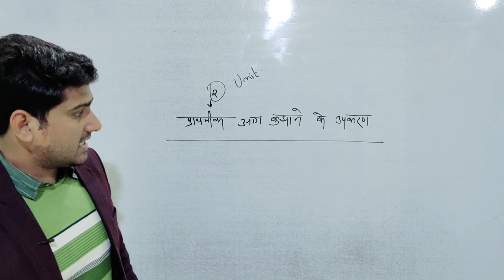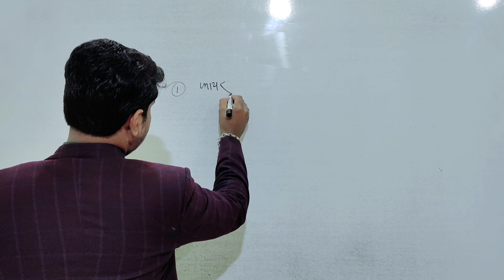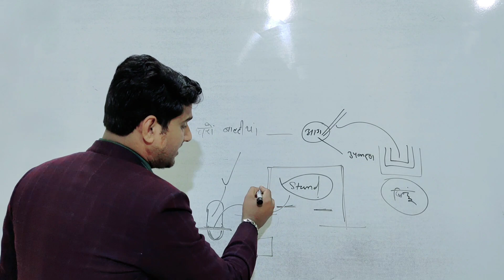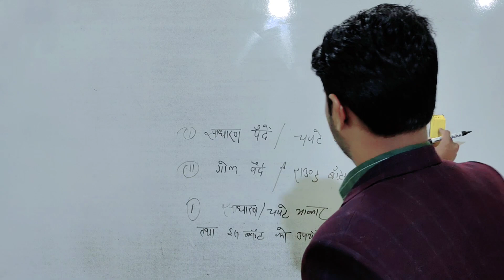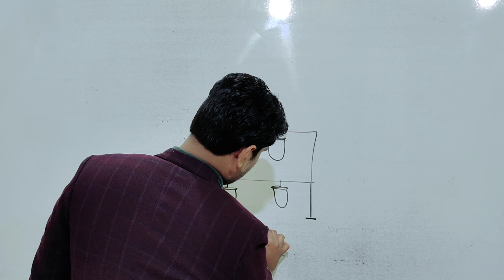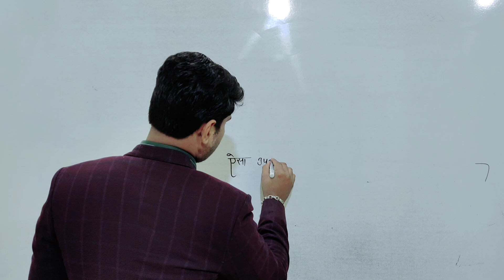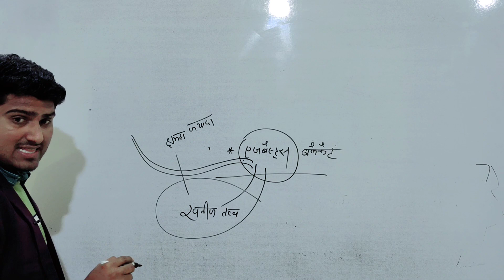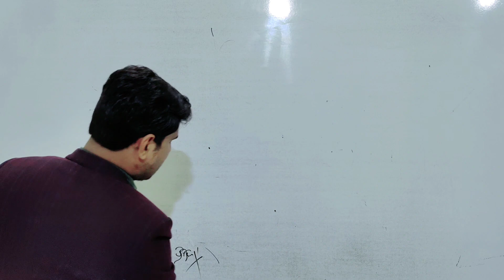first aid firefighting equipment || प्राथमिक आग बुझाने के उपकरण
अग्नि सुरक्षा एव आपदा प्रबंधन संस्थान नोहर
नोहर हनुमानगढ़ राजस्थान
Fire safety hanumangarh - YouTube channel
Instagram I'd - fire safety hanumangarh
Chief fire trainer and instructor - Mr. Sandeep Goswami
Google Application - " SMG CLASSES NOHAR "
Institute - smg national fire technical institute nohar
Add - Behani chowk near HDFC bank NOHAR